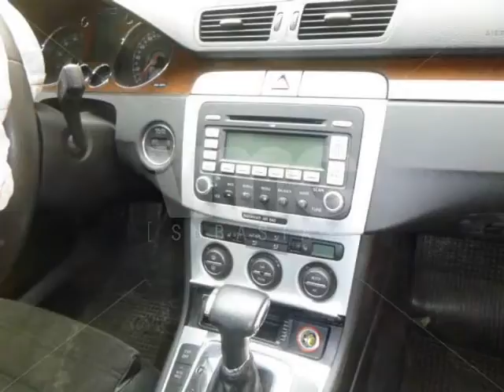Volkswagen Passat 2008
Observaciones del Siniestro:
CHOQUE CON 3°
FRONTAL RH Y LH, MECANICA, SUSPENSIÓN, AIRBAGS.PUEDE PRESENTAR DAÑOS INTERNOS EN LA PARTE MECÁNICA U OTROS
- Puede presentar otros daños ocultos
Nota:
Necesita tarjeta de propiedad
Llaves: SI
Necesita SOAT
Es requisito leer y comprender las condiciones de ofrecimiento y compra disponibles en el menú “Condiciones”.